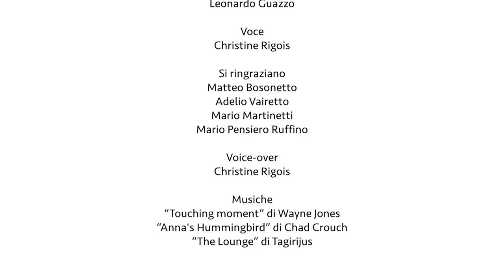Architectures paysagères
Près de la frontière qui sépare le Piémont et le Val d’Aoste, on trouve un petit territoire sur lequel on cultive le cépage Nebbiolo sur des structures avec pergolas qu’on appelle “topie” en dialecte, qui sont soutenues par des poteaux en pierre appelées “pilun”. Cette architecture faite de pierres et de bois rythme les pentes abruptes à partir du fond de la vallée.